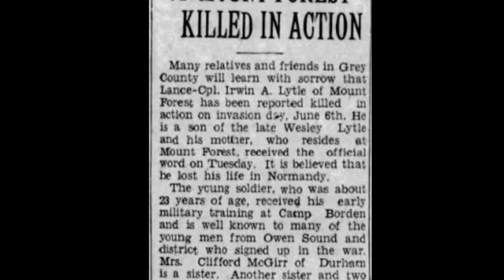80th Anniversary of D-Day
Today, we honour those who landed at Juno Beach, those who paid for freedom with their lives, and those who changed the course of history.  We will remember them!